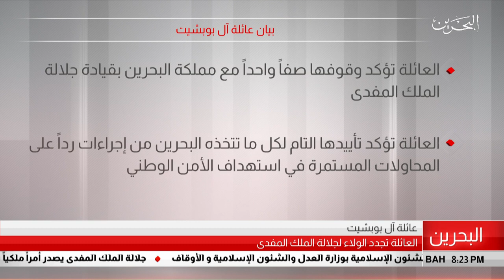البحرين مركز الأخبار : بيان عائلة آل بوبشيت 23-07-2019